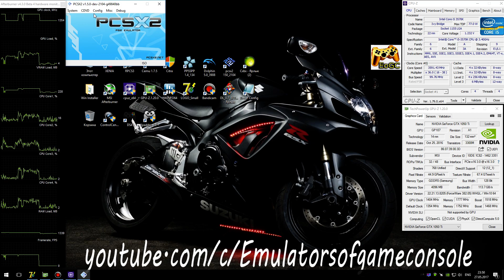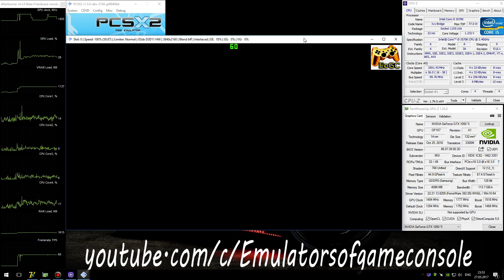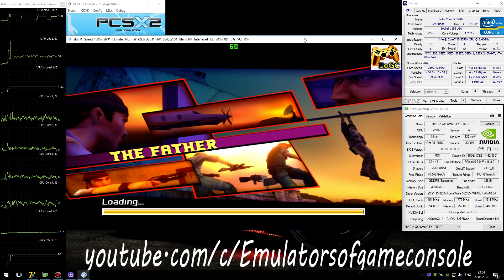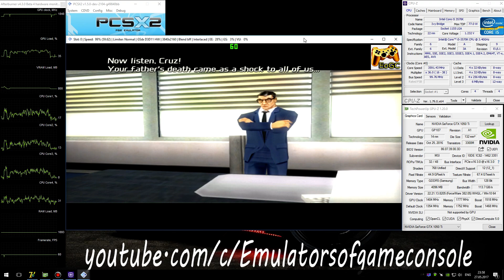PCSX2 1.5.0 PS2 Emulator - Total Overdose (2005). Ingame 4K 60FPS. Dx11 #1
My Spec:
Total Overdose (U) + BIOS (U) 1.60
Status: Playable / Ingame
Realtime Footage
"Передозировка" для PS2 в 4K :D
Запускается нормально. Звук ОК. Графика рендерится достаточно хорошо. Производительность отличная.
По настройкам (Settings):
- DirectX 11,
- Render Custom 3840*2160p,
- Mipmaping: Off,